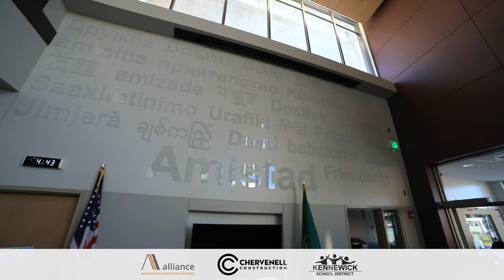2020.10.29 Amistad Elementary Construction Completion Video